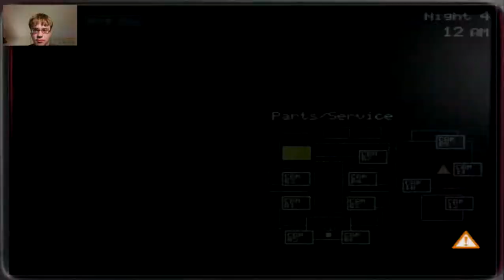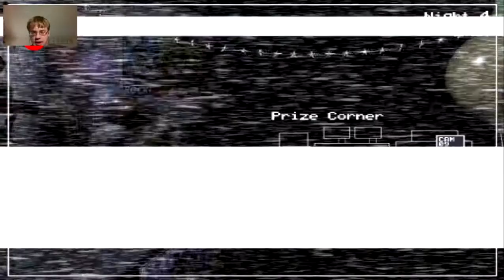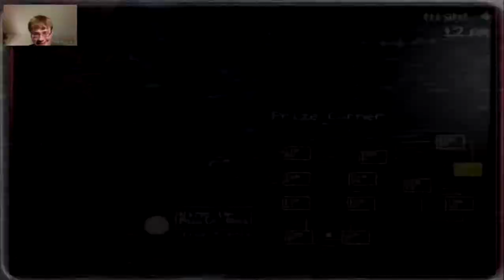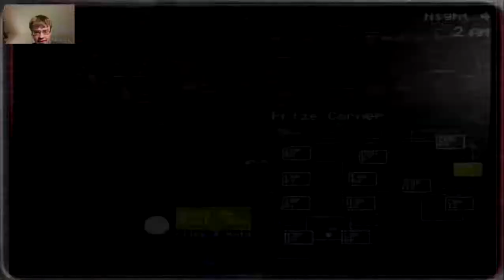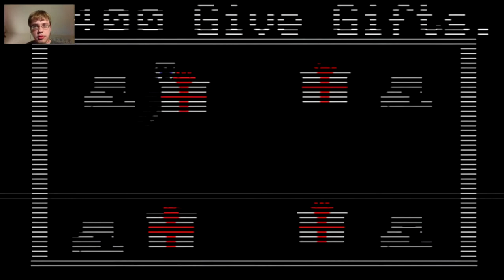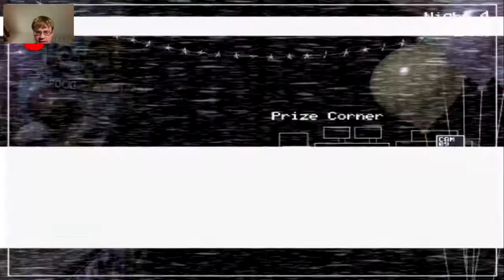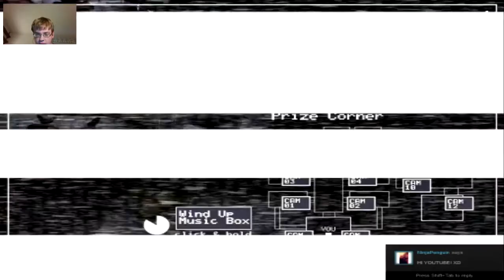PROX GOES BERSERK!! Five Nights at Freddy's 2 #3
The animatronics drive me insane. I die so many times that I end up going crazy. ENJOY!!!

game is on steam.